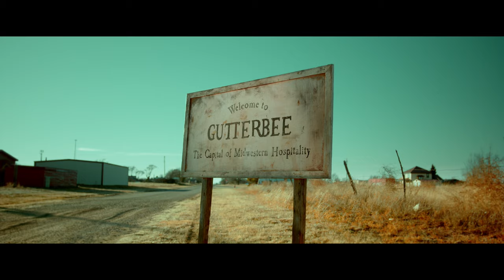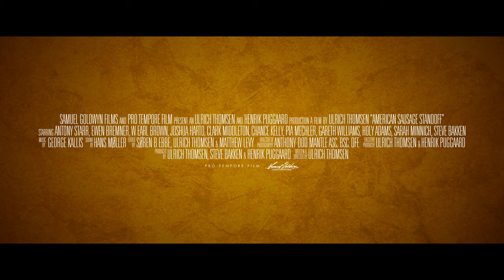AMERICAN SAUSAGE STANDOFF Trailer: Starring Antony Starr, Ewen Bremner & W. Earl Brown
AMERICAN SAUSAGE STANDOFF is the new comedy directed and written by Ulrich Thomsen and starring Antony Starr (the Emmy-nominated hit series The Boys), Ewen Bremner (Wonder Woman), W. Earl Brown (Deadwood, There's Something About Mary), Joshua Harto (The Dark Knight), Clark Middleton (Kill Bill: Vol. 2), Chance Kelly (Generation Kill), Gareth Williams (Netflix’s Mindhunter), and Sarah Minnich (Better Call Saul). The film will be released August 27 in theaters from Samuel Goldwyn Films.

Set in the small-town of Gutterbee, two hopeless dreamers join forces in a quest to erect the ultimate German sausage restaurant much to the irritation of the town’s residents who want to keep Gutterbee wholly American.